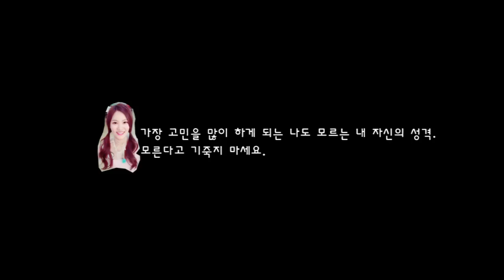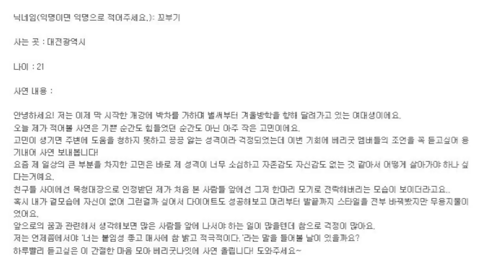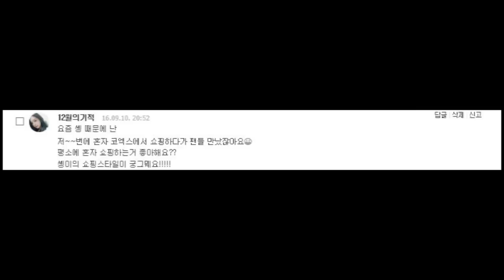BerryGood (베리굿) - 베리굿나잇 2화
추석을 보내고 온 베리굿!

과연 무슨 일이 있었을까요~베리굿의 베리굿나잇 2화 시작합니다!